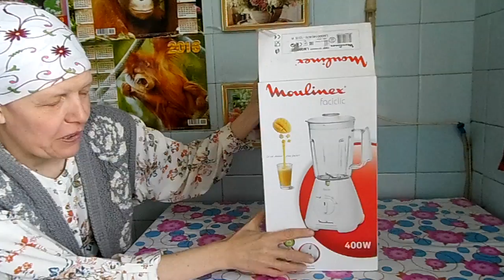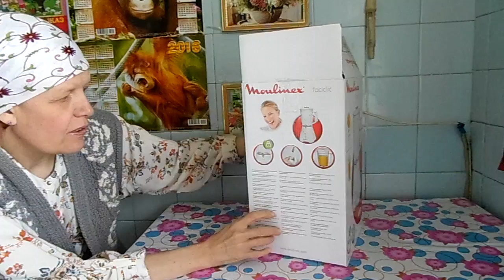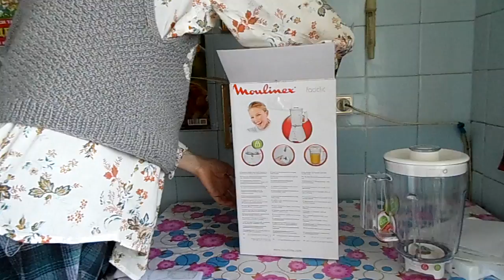Обзор блендера Moulinex faciclic.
Обзор блендера Moulinex faciclic. Купила новый блендер.                       Вот ссылки на наши группы социальных сетях для более тесного общения подписчиков,отзывов, пожеланий, предложений, советов и дружбы: Фейсбук В Контакте Мы в Твитере Наша почта: Ссылка для подключения партнёрской программы АИР Для коммерческих запросов и предложений